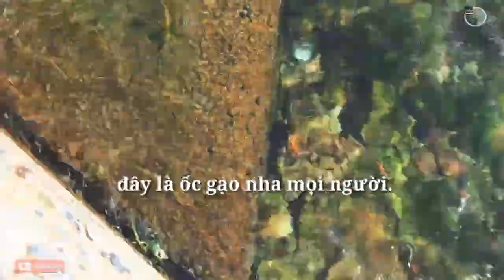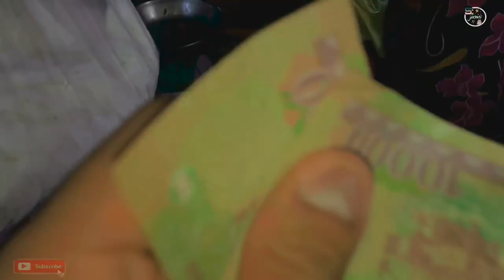Món Ngon l Tập Tành Vào Bếp Cùng Món Hột Vịt Lộn Rang Me l Ẩm Thực Và Du Lịch_SinhTV #57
Chào tất cả các bạn thân mến!

videos Channel (SinhTV)
để không bỏ lỡ những video sắp tới của mình nhé mọi người.